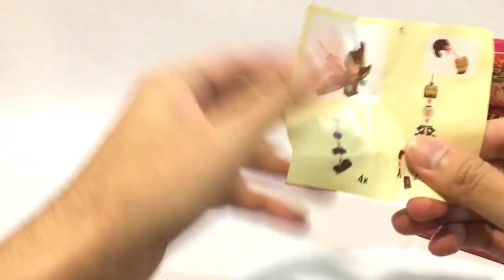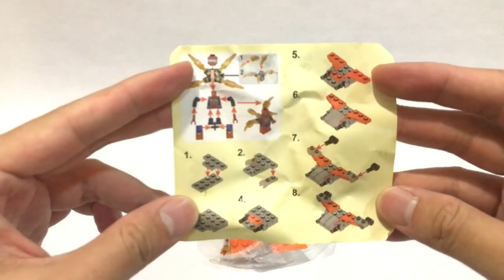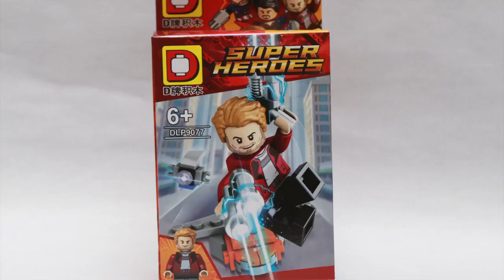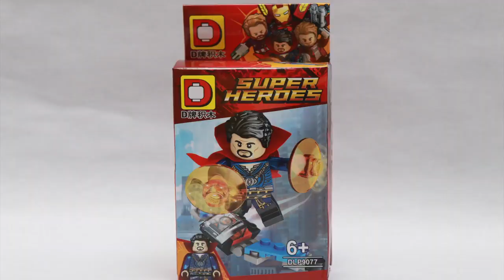Lego Marvel Avenger Infinity War!!